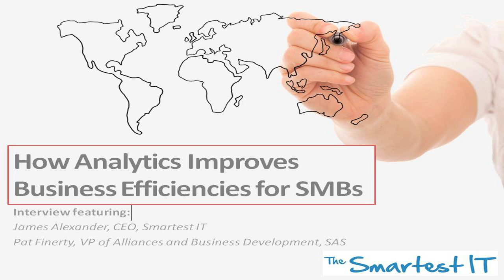How Analytics Improves Business: Real-World Stories Canada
-- How Analytics Improves Business: Real-World Stories Canada is about how companies are taking data and changing how they price products, what products they put on the shelf, where they place promotions -- all driven by a continuous learning loop. Feedback from customers and social media informs decisions, and is used to reallocate resources to maximum advantage of situations. These two case-studies from SAS, one on Insurance Fraud, and the second on Machine to Machine communication, demonstrate how insights from analytics tools are being used by firms to improve peoples' lives.